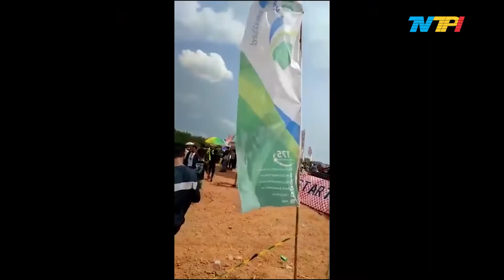JAMSOSTEK TANJUNGPINANG LINDUNGI PEBALAP GASSTRACK GUBERNUR CUP